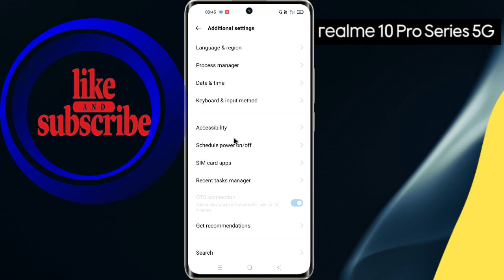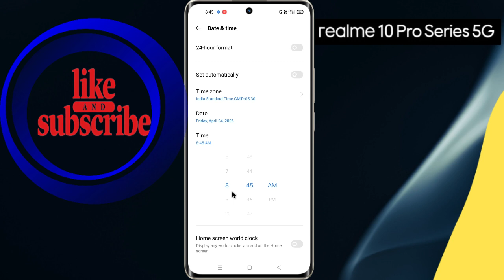How To Set Time And Date In Realme 10 Pro Plus Realme 10 Pro Plus Time Setting Time Kaise Set Kare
Mobile Model Name : Realme 10 Pro Plus

Problem : Set Time And Date

realme 10 pro plus time setting
realme 10 pro plus time change
realme 10 pro plus time and date setting
realme 10 pro plus time and date change
how to set time in realme 10 pro plus
how to change time in realme 10 pro plus
how to set time and date in realme 10 pro plus
realme 10 pro plus me time kaise set kare
realme 10 pro plus me time kaise change kare
realme 10 pro plus main time kaise set karen
how to set time in realme phone
realme time setting
time kaise set karen
realme time setting
realme time second setting
realme time series
realme time and date setting
realme time setting telugu
realme time kaise set karen
realme time setting tamil
realme time setting malayalam
realme time lapse
realme time format change
realme time date
Report search predictions
realme date and time setting
realme date setting
realme date and time
realme date change
realme date format

Hariom Electronics
 India